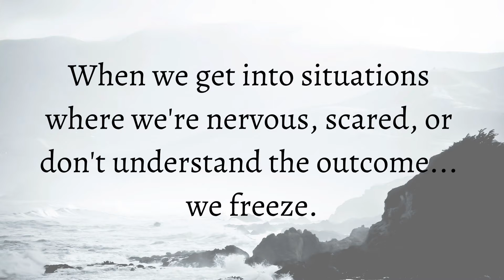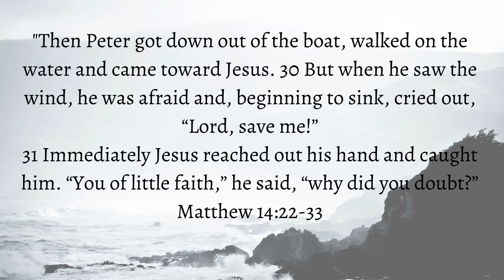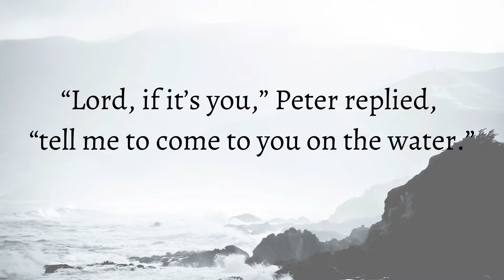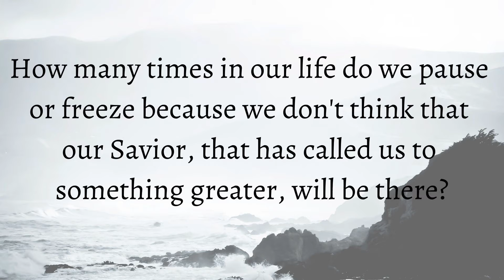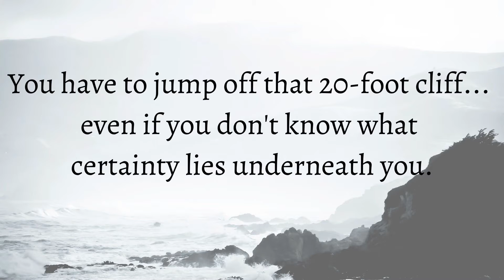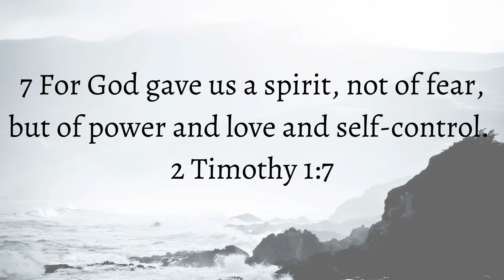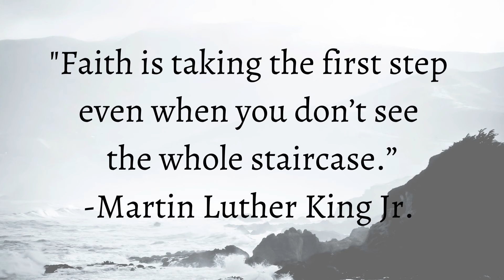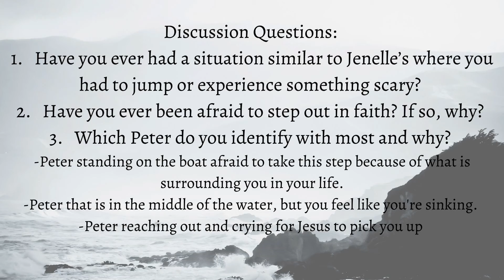Walk on Water || 5.19